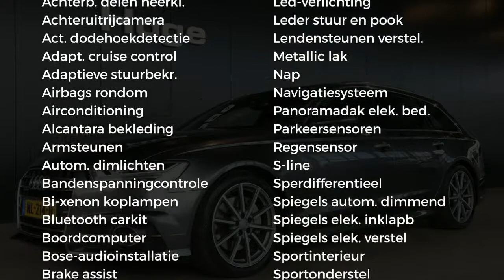Audi A6 Avant 3.0 TDI quattro 272pk Sport Edition 3x S-line Panoramadak Matrix Led Adaptieve cruise